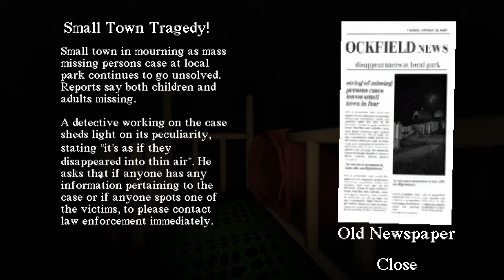very weird stuff going on // slide in the woods